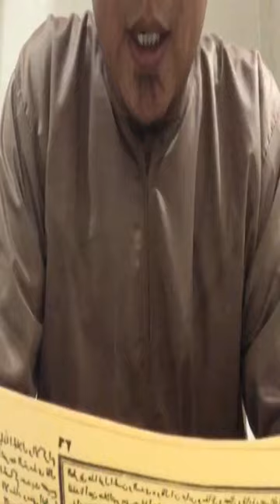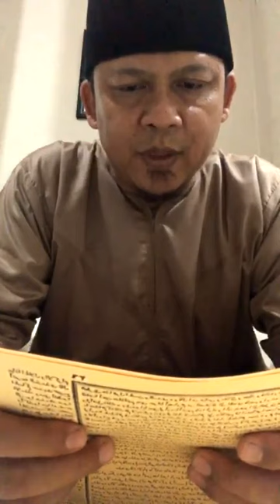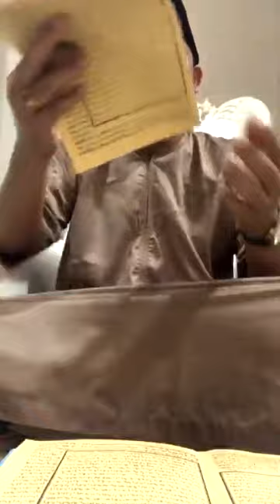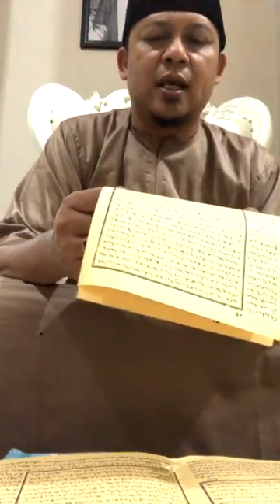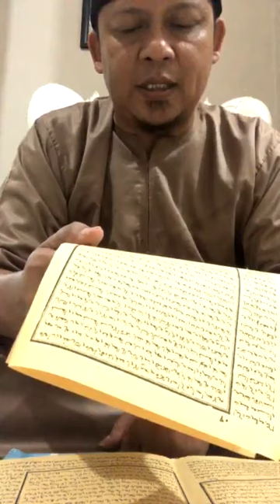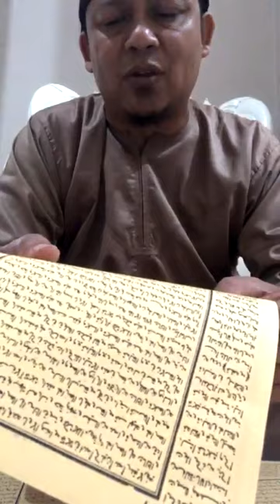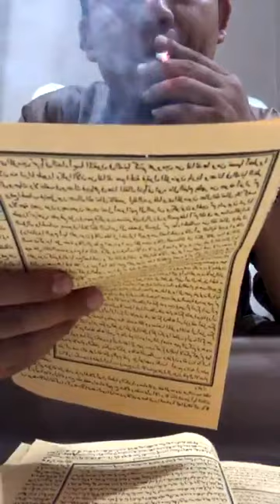⚫TAFSIR YASIN PART 10